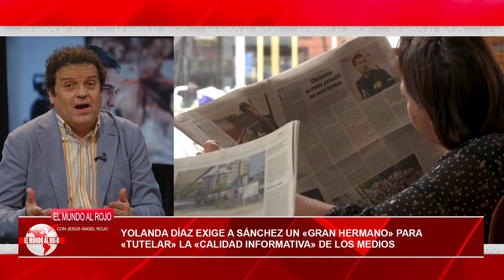🔴Yolanda Díaz exige a Sánchez un Gran Hermano para tutelar la «calidad informativa» de los medios🔴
La vicepresidenta segunda del Gobierno, Yolanda Díaz, pide a Sánchez un "Gran Hermano" para vigilar la calidad informativa de los medios.